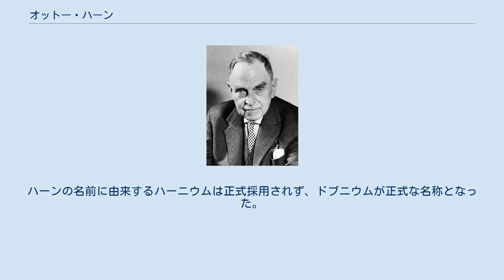オットー・ハーン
オットー・ハーン（Otto Hahn, 1879年3月8日 - 1968年7月28日）はドイツの化学者・物理学者。
主に放射線の研究を行い、原子核分裂を発見。
1944年にノーベル化学賞を受賞。
 1946年までカイザー・ヴィルヘルム協会最後の会長を務め、1948年から1960年までマックス・プランク協会会長を務めた。
 ハーンは30年以上にわたってリーゼ・マイトナーと一緒に研究を行ってきたが、ユダヤ系であったマイトナーはナチスの迫害を避けるために1938年にスウェーデンに移らざるをえなくなった。
その後も2人は連絡を取り合い、同年、ハーンはマイトナーに「ウランの原子核に中性子を照射しても核が大きくならず、しかもウランより小さい原子であるラジウムの存在が確認された。何が起きているのか意見を聞きたい」という手紙を送った。
マイトナーは、甥で物理学者であるオットー・ロベルト・フリッシュと共に核分裂が起きたことを証明して、連名で発表した。
 しかし、ハーンはナチスの圧力に負けマイトナーを外したため、マイトナーはノーベル化学賞の受賞を逸している。
ハーンは、受賞のスピーチでもマイトナーの功績についてほとんど触れず、その後も核分裂を発見したのはマイトナーではなく、自分だと主張し続けた。
 マイトナーはハーンへの手紙で「40年間の友情を裏切られた思い」と吐露している。
 今日では、ハーンは核分裂の発見者であり、マイトナーは核分裂の概念の確立者であるとされている。
 ハーンとマイトナーの名前はいずれも元素名に提案されたが、マイトナーの名前に由来するマイトネリウムだけが採用された。
ハーンの名前に由来するハーニウムは正式採用されず、ドブニウムが正式な名称となった。